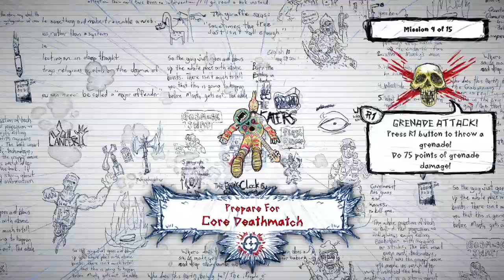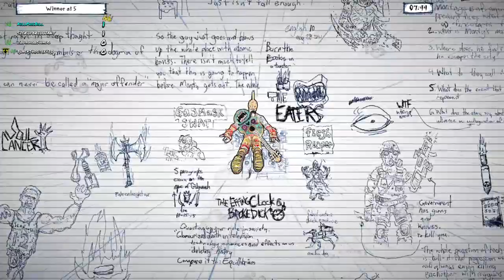Drawn to Death™ 1st Ranked Match Deathmatch Annhilation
After completing 5 unranked matches you unlock Ranked Matches. These 3 players were not prepared for what they received.